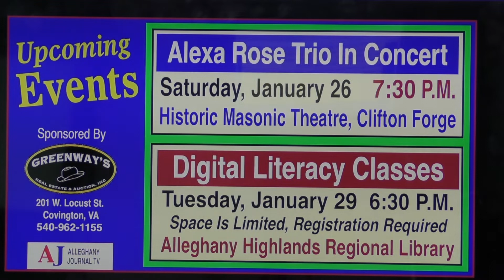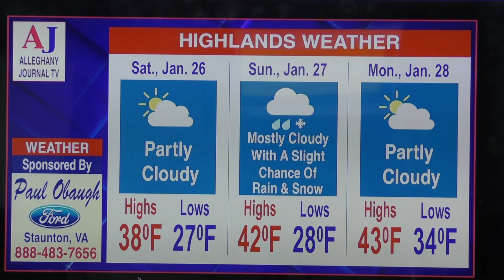JournalTV News for Friday, January 25, 2019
Operation "Buzz Kill" rounds up drug indictees on Thursday. Twenty-nine individuals face 129 serious charges; Clifton Forge Little League off to a great start; DSLCC has effective FastForward program; Chamber updates important brochure; local libraries full of programs, features; upcoming events, obituaries, weather and a whole lot more. It's JournalTV News for Friday, January 25, 2019.